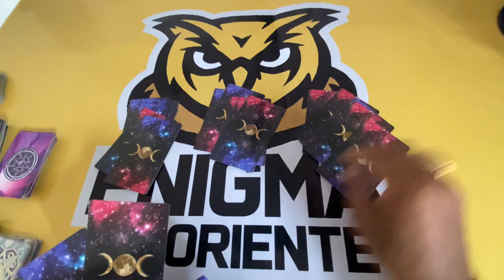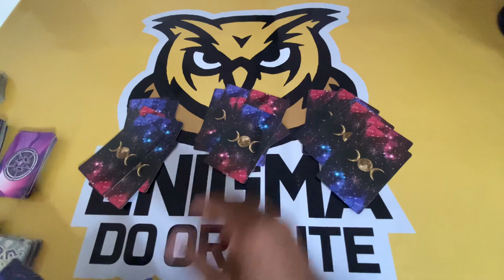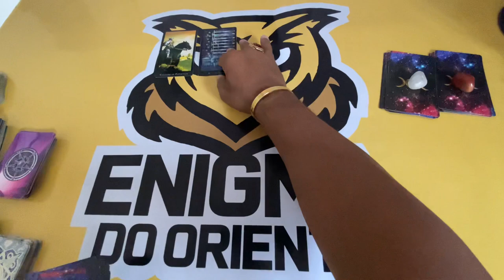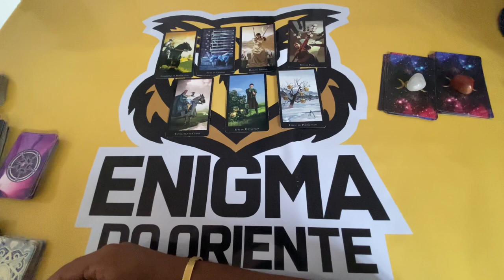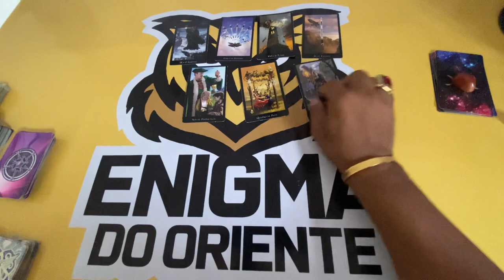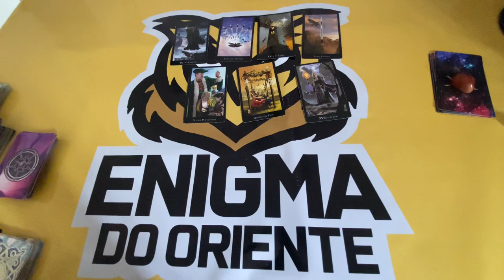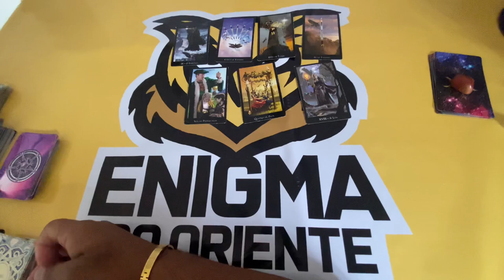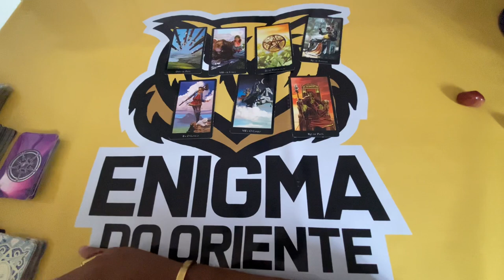✨ COMO ESTÁ A CABEÇA DELE(A) EM RELAÇÃO A MIM AGORA TAROT? OQUE ME DIRIA HOJE? ✨ TAROT RESPONDE!✨